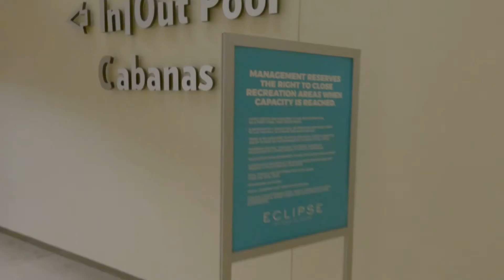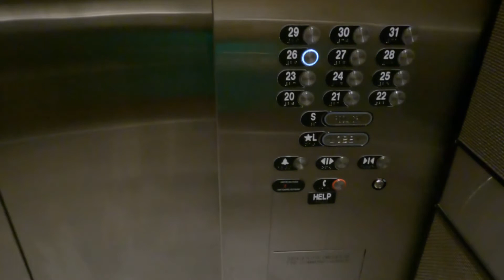Oceans Resort Casino, A MUST WATCH!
Ocean Resort’s indoor/outdoor pool in Atlantic City, NJ.  You can be gambling, but I rather enjoy their pool.  After coming from Cape Verde, went to Newark then on to New Jersey. The video came out great, taken with my GoPro.  A must watch!

Piscina coberta / ao ar livre do Ocean Resort em Atlantic City, NJ. Você pode estar jogando, mas prefiro desfrutar da piscina deles. Depois de vir de Cabo Verde, foi para Newark depois para New Jersey. O vídeo ficou ótimo, feito com minha GoPro. A deve assistir!